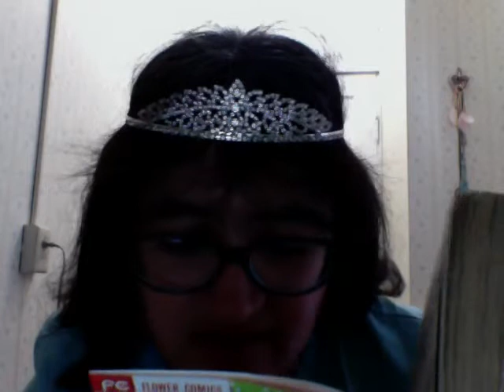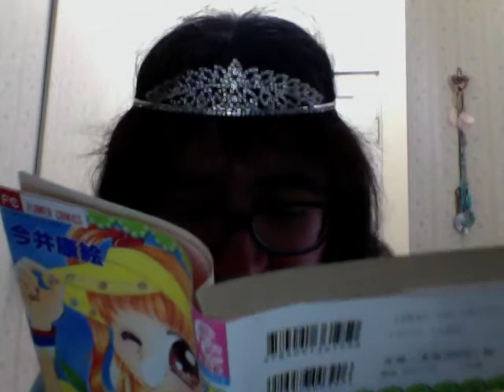天使のやつら